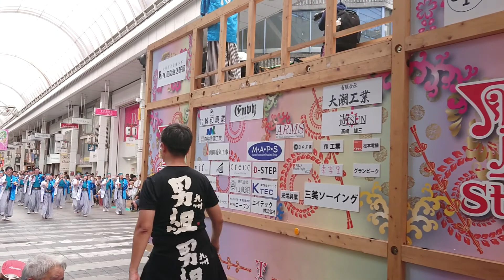第66回高知よさこい祭り2019.08.12(月) [第21回よさこい全国大会2019] 帯屋町筋商店街演舞会場 さが維持おどり